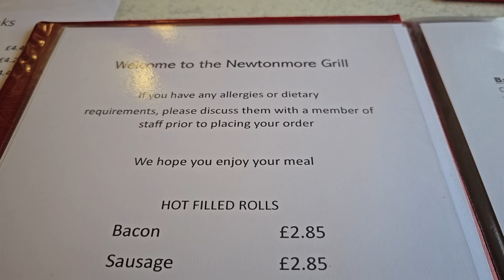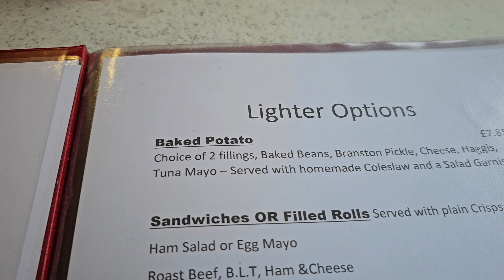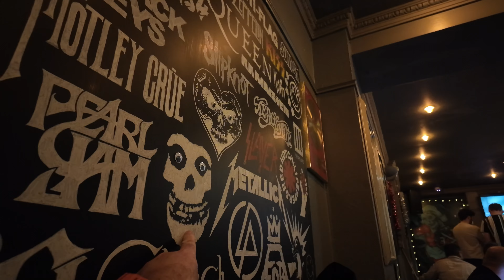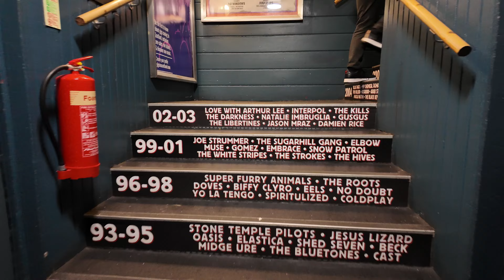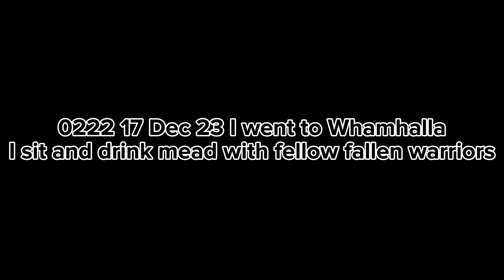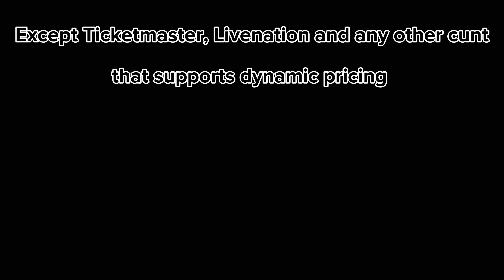Tijuana Bibles at King Tut's | Last gig of 2023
My last gig of 2023 was yet another 200 mile blast down the A9. This time to the legendary King Tut's Wah Wah Hut to see Coatbridge band Tijuana Bibles. They were most defiantly worth the journey. It was just before this gig whilst buying Slipknot tickets that I had some kind of epiphany. I'm done with bigger gigs that support dynamic pricing and festivals that just rip you off. Once I've been to the ones I already have tickets for that is. I'll be back with more gigs and festival stuff as well as exciting new adventures.

VIDO CONTENTS
00:00 Intro
02:05 Rant about ticket prices and dynamic pricing. I'm out!
04:15 Newtonmore Truck stop
06:13 Solid Rock and Rufus T Firefly Bars
07:49 Tijuana Bibles LIVE at King Tuts
14:29 Malones and journey home via Whamhalla